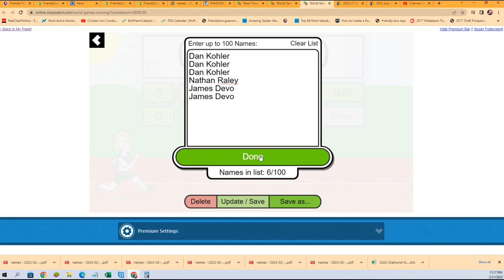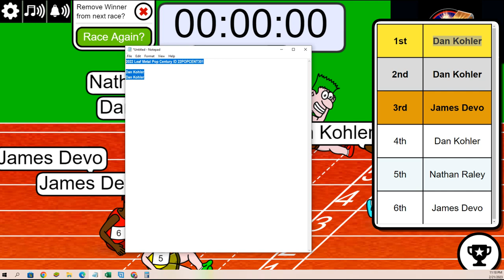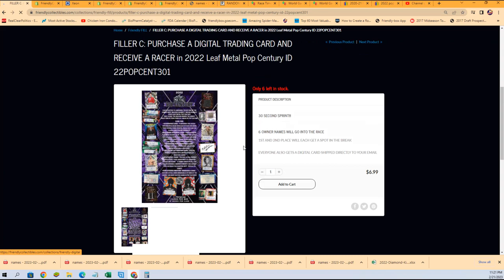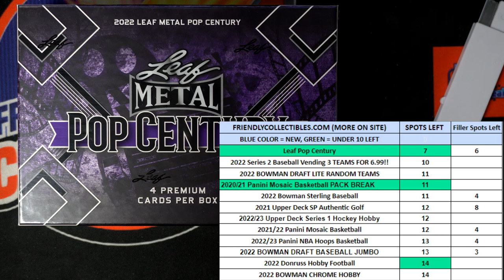2022 Leaf Metal Pop Century FILLER B ID 22POPCENT301